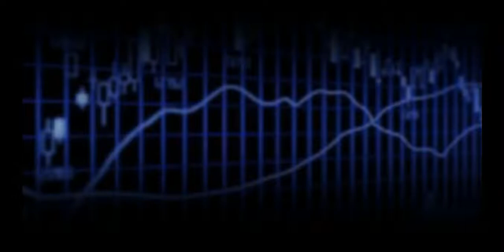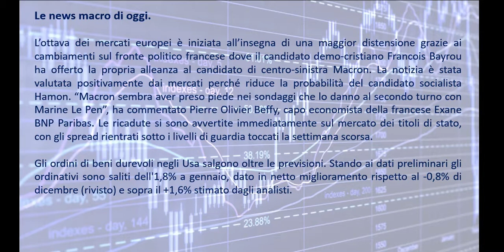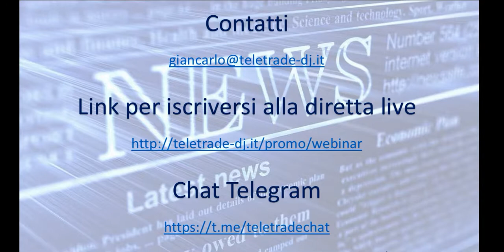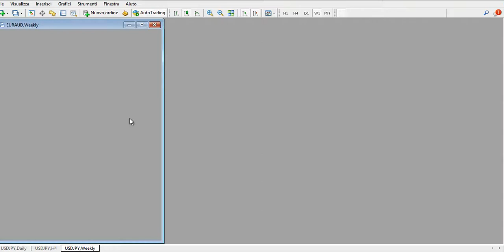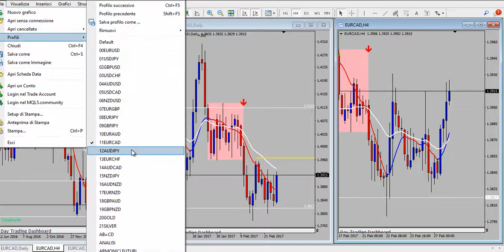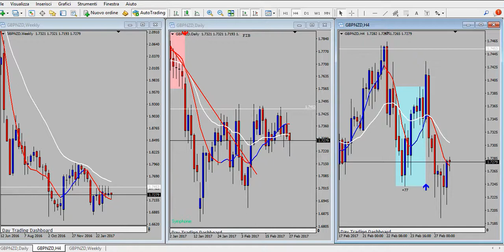Analisi serale del 27.02.2017